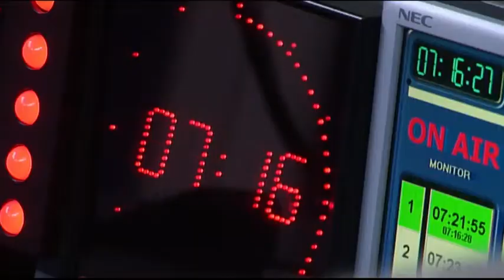L'Etat veut-il la mort des buralistes ?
D’un côté, les buralistes se sentent persécutés par les pouvoirs publics tandis que de l’autre, la Cour des comptes affirme qu’entre 2002 et 2011, la rémunération moyenne des débitants de tabac a augmenté de 67%. Jean-Luc Renaud, secrétaire général de la Confédération des buralistes, défend le point de vue de sa profession au micro de Thomas Sotto.